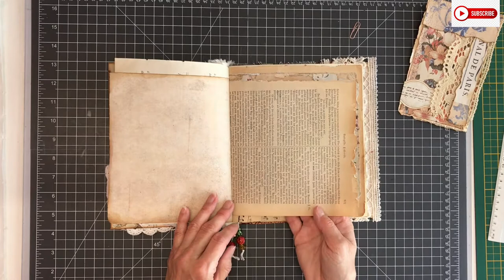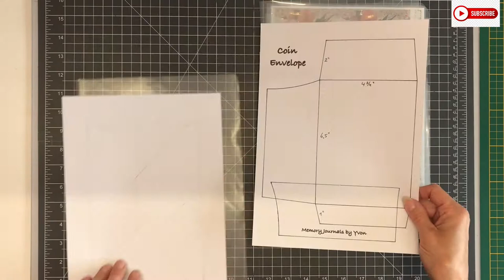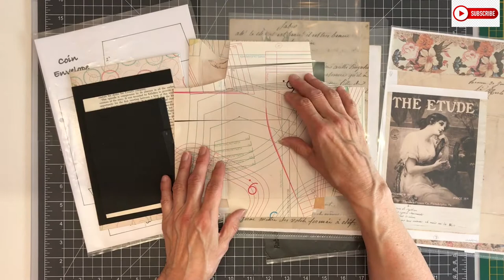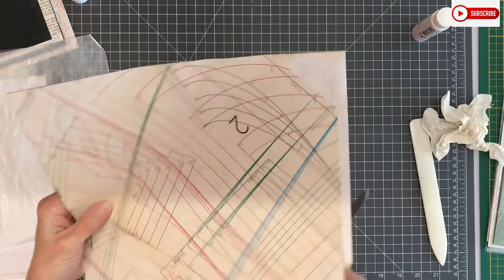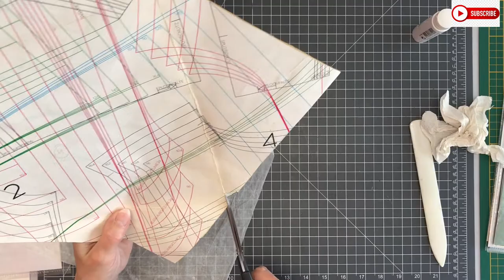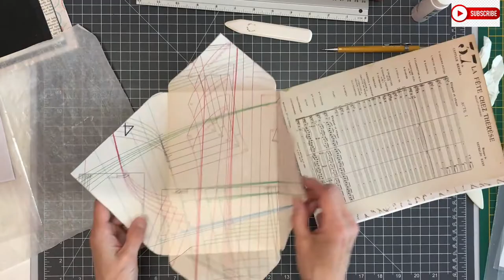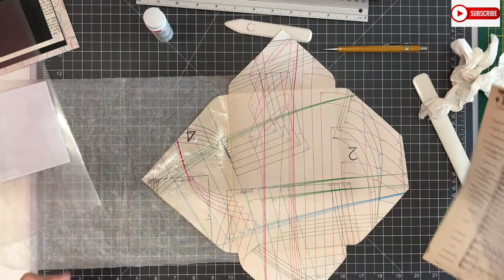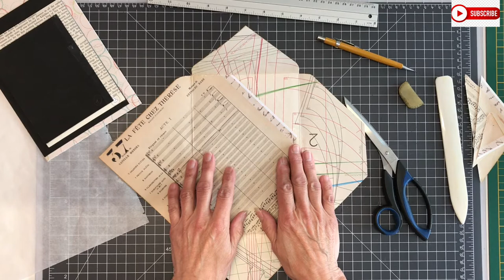Let's make a Waterfall Journal+Flip Out on the Cover/ Tutorial Series / Part 1 Big Envelope / SOLD 😍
In this series I show you how to make a Waterfall Journal with a flip out portion on the cover. The journal measures: 8,5”x7.75” (21,5x19 cm) and has 64 pages.

Let’s make ephemera: in this video I make an altered envelope to go in the Waterfall Journal

I used papers from the digital kits:
Mademoiselle
La Belle
French Bleu
Beautiful Words
Golden Leaves

I used background papers from:
Junk with Steph, Vectoria Designs and the Digital Collage Club

If you liked this video I would appreciate a like, if you have any questions I would love to hear from you, if you like to see more videos of me, please subscribe.

Hugs Yvonne